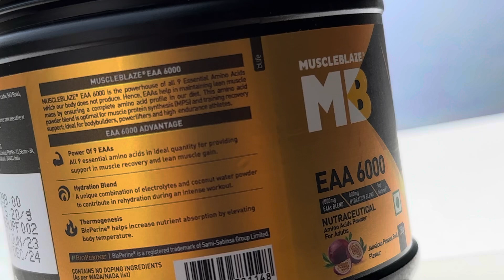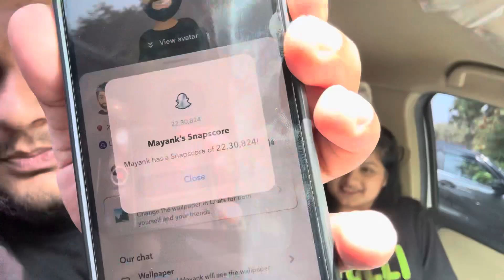QNA- DEEPEST SECRET🫣PROTEIN GIVEAWAY🎉IS SHE MY GIRLFRIEND?